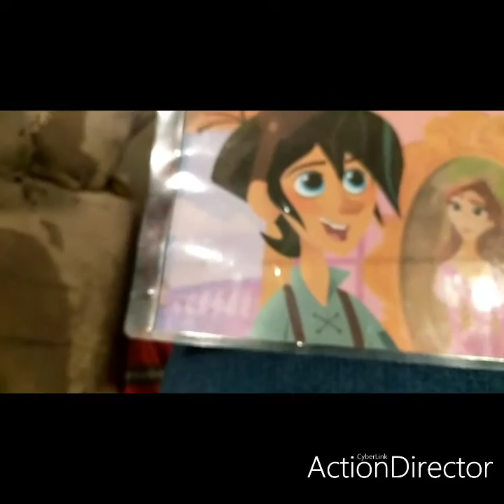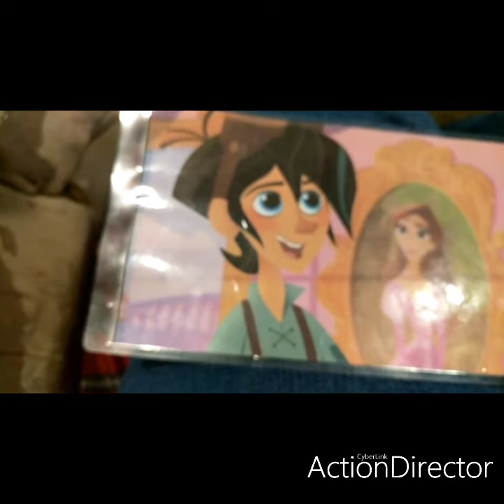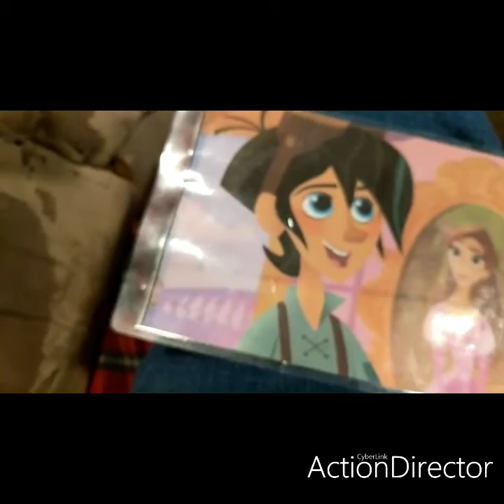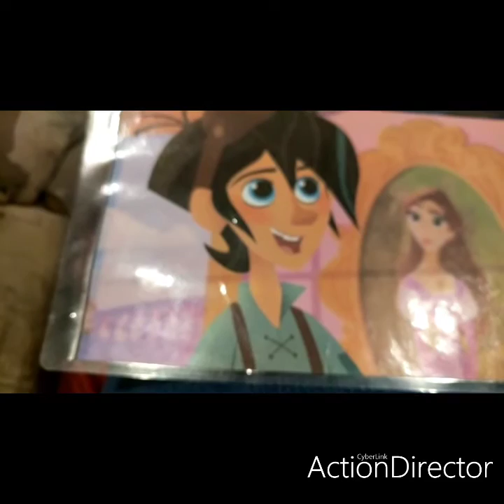me and varian planning things out on november 7th 2020